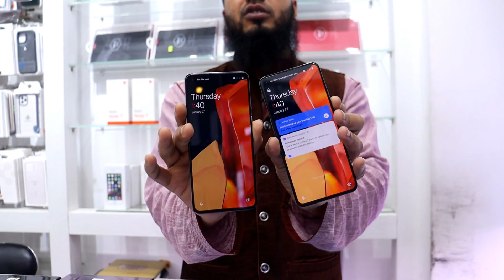কম দামে ওরজিনাল সেকেন্ড হ্যান্ড ফোন🔥original second hand phone price⚡সেকেন্ড হ্যান্ড ফোনের কালেকশন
Phone Village
MD. Ripon Mollah
proprietor
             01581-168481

Address:
Phone Village
Level-4,Block-C,Shop-001B2
Jamuna future Park,Dhaka